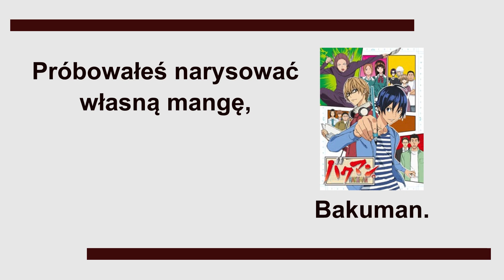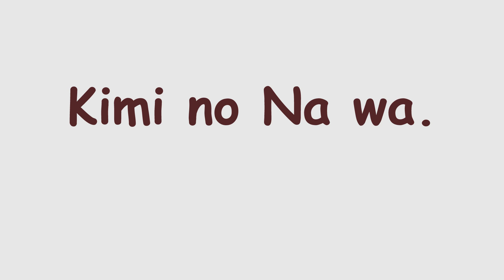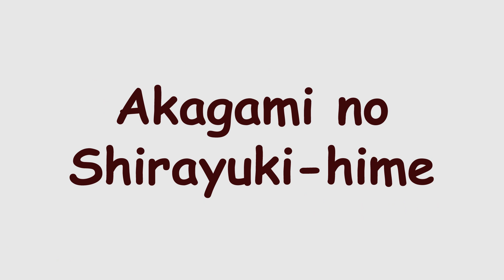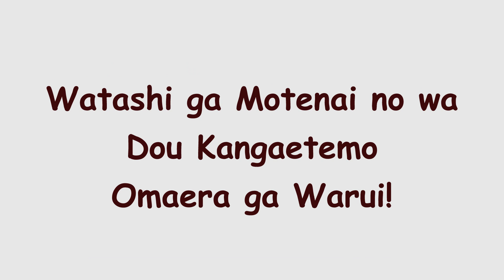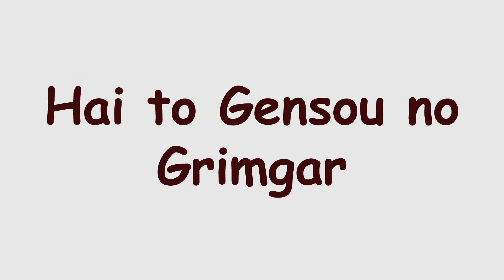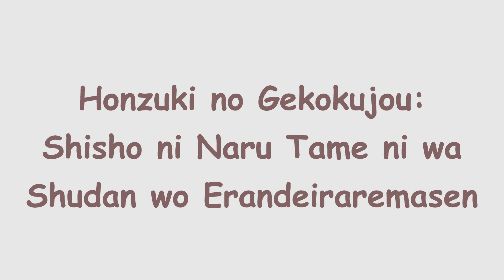CO TWOJE ULUBIONE ANIME MÓWI O TOBIE 3!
Materia ma charakter czysto humorystyczny. Jeśli masz poczucie humoru, daj łapkę w górę. ;-)
Poprzednie części: